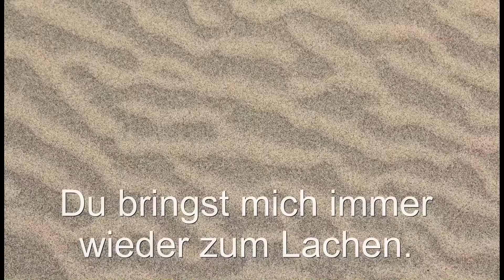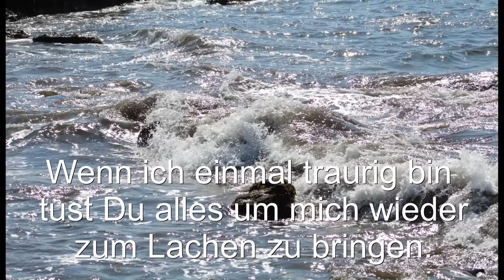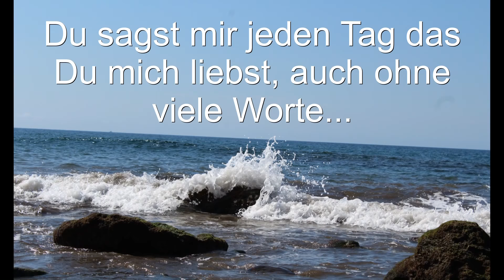Liebesbrief für Dich mal etwas anders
Worte, Bilder und Videos allein werden niemals ausdrücken können, was ich für dich empfinde mein Schnucki. Aber dieses kleine Video ist schon mal ein Anfang.  Ich liebe dich von ganzem Herzen und da ist eben eine Menge POWER drin in unserer LIEBE